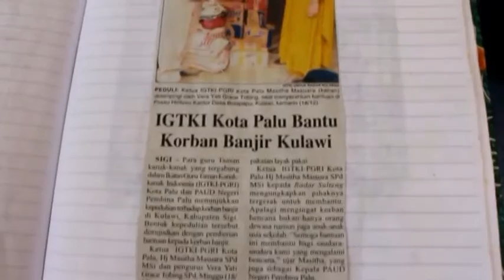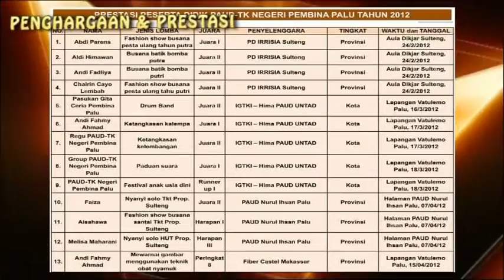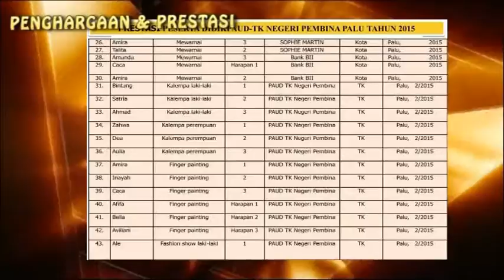VIDEO PROFILE TK PEMBINA PALU